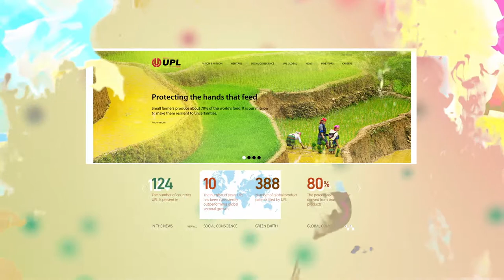MS SANDRA & MR RAJNIKANT ‘RAJJU’ DEVIDAS SHROFF - Jewels of Gujarat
An Indian man, who before starting his career, decided to take the road less travelled; an English lady who made India her own country. With innovative, sustainable and affordable agricultural products, while he became India’s crop-protection king, his ladylove gave a new life to a small sleepy village. They are two people brought together by the passion for success, personal and societal, changing the way the world looks at India.